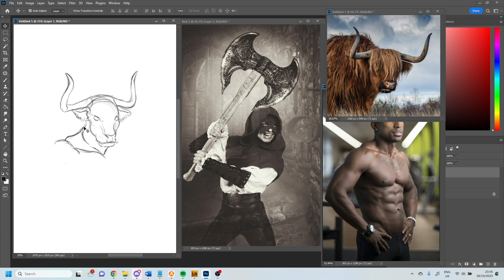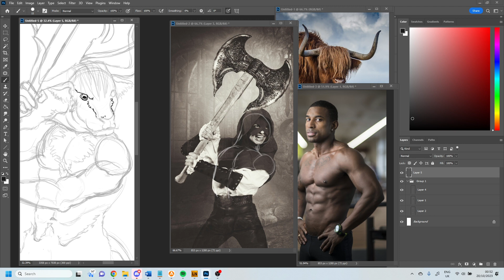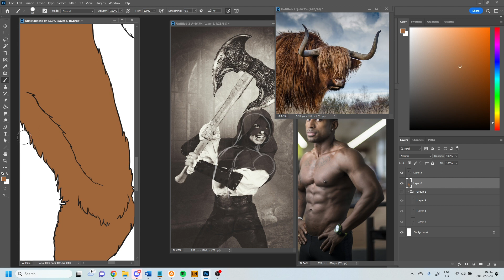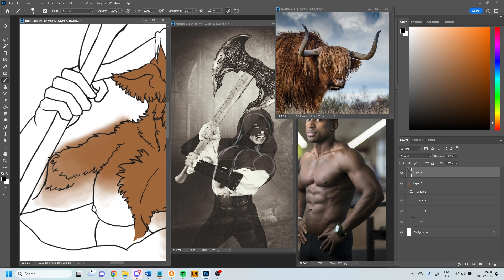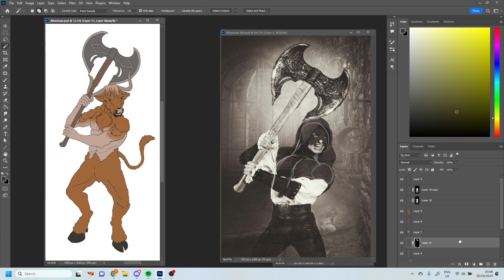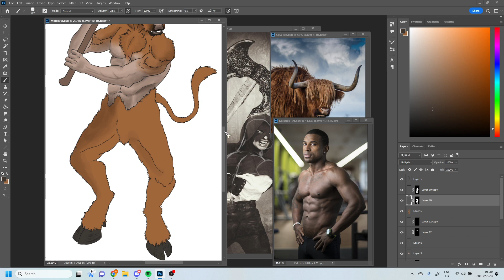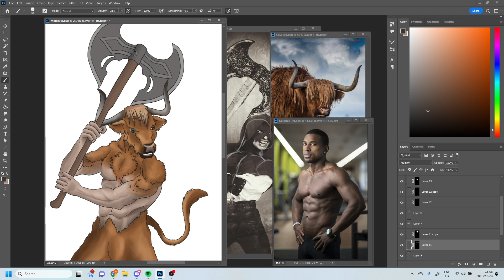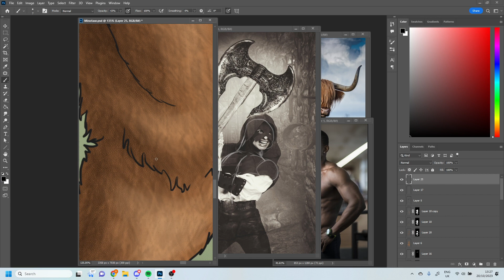Spooky Month 18: Minotaur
Today's Spooky Month painting is the Minotaur of Greek myth. A half man, half bull monstrosity resulting from Greek god shenanigans involving Poseidon, a white bull and a love spell. Some of those stories are so messed up beyond belief.

Chapters:
Intro 00:00
Sketch 00:11
Lineart 03:32
Colour 05:46
Lighting/Shading 08:37
Final Piece 12:53